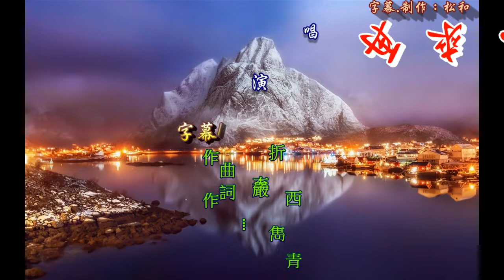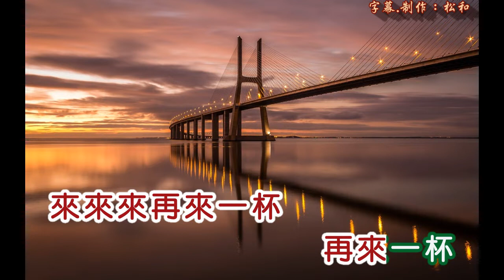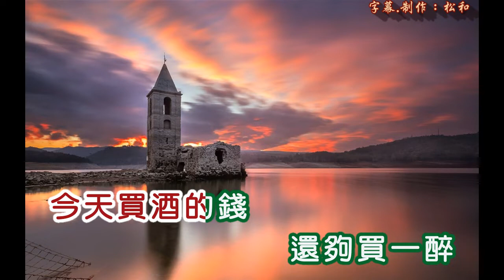逸敏 ~ 再來一杯